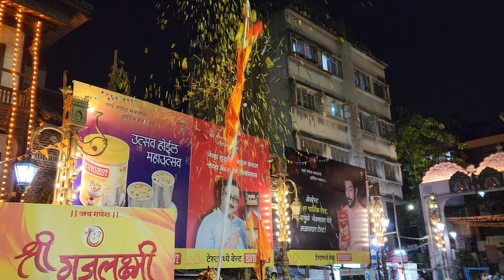Gajalaxmi Pathak Kadak Performance 2022 | Morya Gosavi Palkhi